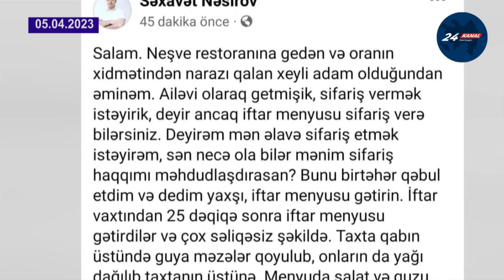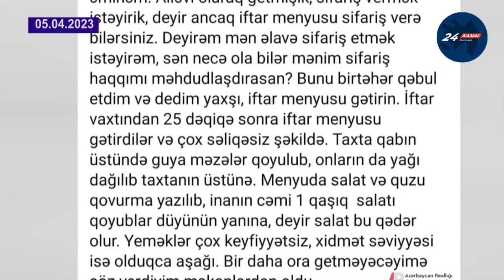Neşve restoranında yeməklər çox keyfiyyətsiz, xidmət səviyyəsi isə olduqca aşağıdır – İTTİHAM